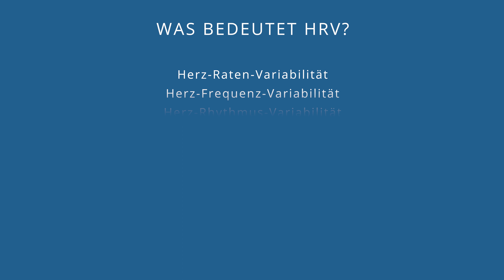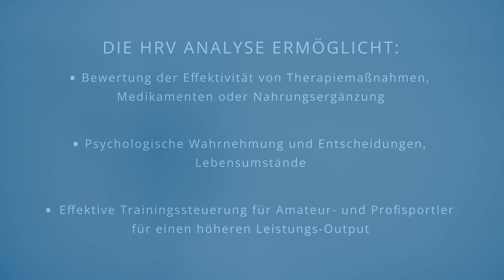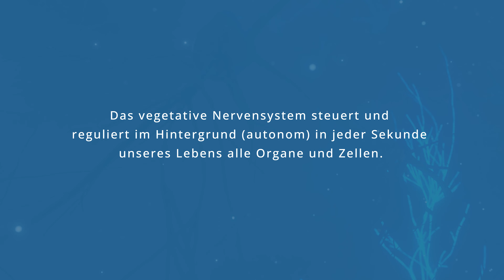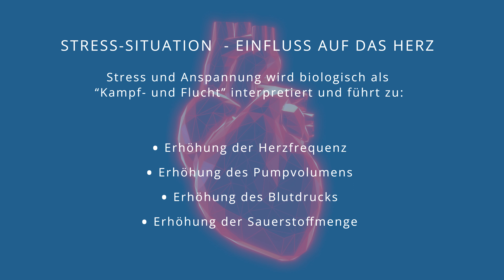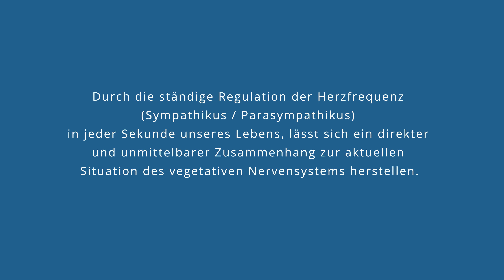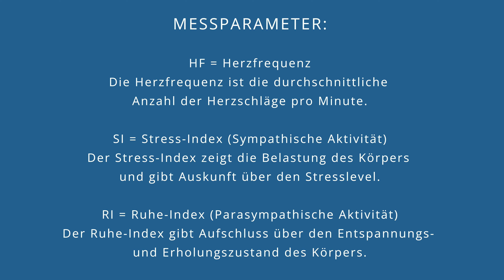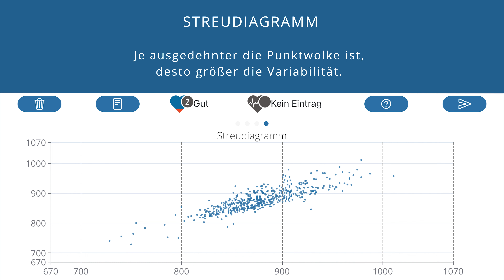HRV-Analyse - HerzRatenVariabilität zur Stressanalyse, Therapiekontrolle, Trainingssteuerung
Mit der HRV-Analyse läßt sich die Wirkung von Medikamenten (z.B. BETA Blocker), Nahrungsergänzung, Psychotherapeutische Maßnahmen, Änderungen der Lebensweise, sportliche Aktivitäten, die körperliche Verarbeitung von Stress messen und darstellen. Die Grafiken  zeigen einfach und verständlich wie das Verhältnis von Stress / Anspannung (Sympathikus) zu Entspannung / Regeneration (Parasympathikus) ist.

Das VNS - vegetative Nervensystem hat eine besondere Bedeutung als übergeordnete Steuerzentrale im Körper, da es untergeordnete Systeme, Organe und Zellen steuert.

Die HRV ist GOLD Standard in der Medizin und ebenso optimal für die Trainingssteuerung von Amateure und Leistungssportlern.